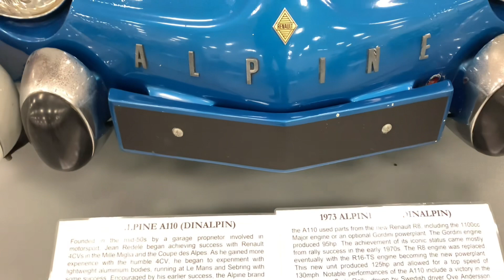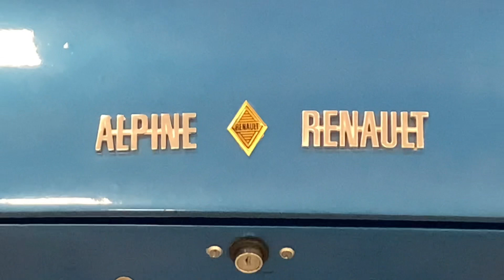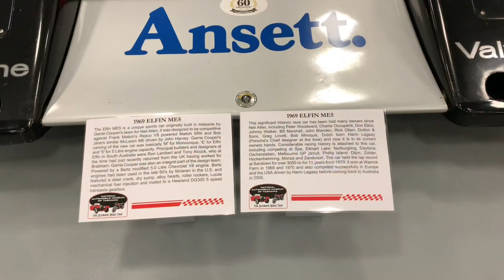Launceston Motor Museum: The Ultimate Guide for Car Lovers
Launceston Motor Museum: The Ultimate Destination for Muscle Car Fans.  Are you a muscle car enthusiast?  Do you love to see powerful engines, sleek designs, and iconic brands? Then you need to watch this video. Join Travelwarrior as we visit the National Automobile Museum of Tasmania in Launceston.  A Museum, and Hall of Fame for muscle cars and classic motorcycles in Tasmania. This place has over 100 vehicles on display, including some rare and stunning models like a 1967 Ford Mustang, a 1970 Dodge Charger, a 1988 Ferrari Testarossa, and more. You’ll also get to hear some of the stories and history behind these beauties. This is a video you don’t want to miss.

Timecodes:
00:00 NAMT Start:
00:32 Muscle Car Hall of Fame
11:00 Motorcycles - Classics
12:23 Please like and subscribe

Content used during: 5:26 - 6:08